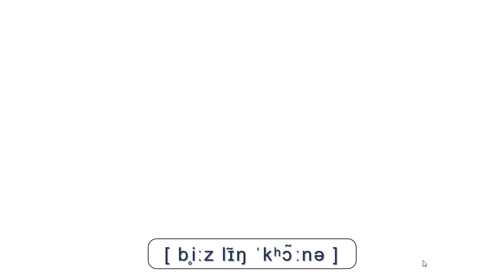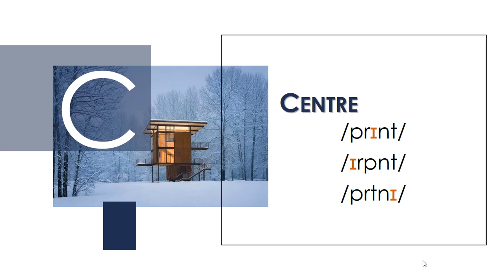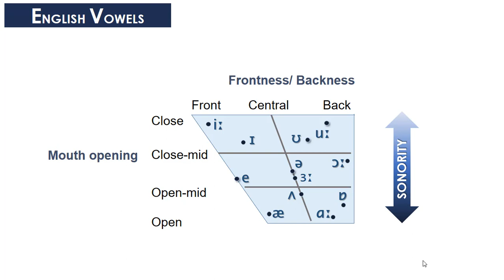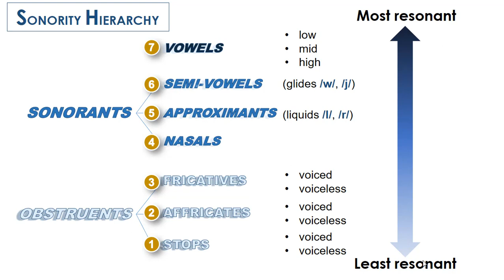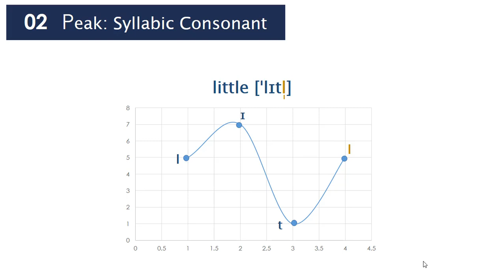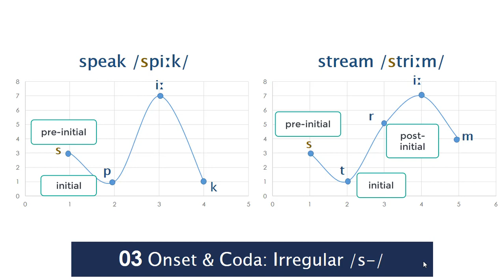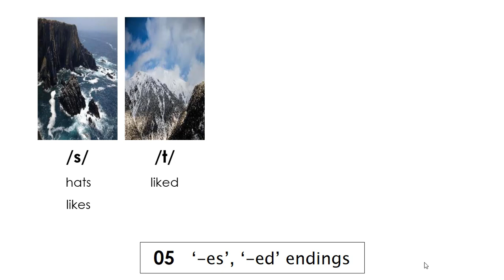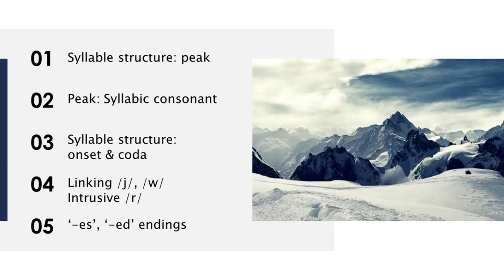Sonority Hierarchy || The Syllable || Phonetics & Phonology (8.6) || B's Ling Corner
Trong clip này các bạn sẽ tìm thấy câu trả lời cho những câu hỏi như: tại sao nói nguyên âm là đỉnh âm tiết, tại sao hậu tố -es, -ed được phát âm là /ɪz/, /ɪd/... Phần sonority scale cũng như phân loại obstruent và sonorant không có trong nội dung của quyển "English Phonetics & Phonology" của Peter Roach nhưng khi hiểu được sonority các bạn sẽ tự lí giải được nhiều hiện tượng.
Tài liệu tham khảo cho clip này:
- Kreidler, C.W. (1997). Describing Spoken English: An Introduction. Routledge.
- McMahon, A. (2002). An Introduction to English Phonology. Edinburgh University Press.
- Dr. Nimer Abusalim. (2017, Oct 10). PHONETICS-11: A Special Case for the Sonority Sequencing Principle [Video]. YouTube.
- Syllable Division || Syllable Structure || Phonetics & Phonology (8.5)
Kênh B's Ling Corner là nơi mình chia sẻ niềm đam mê ngôn ngữ học.